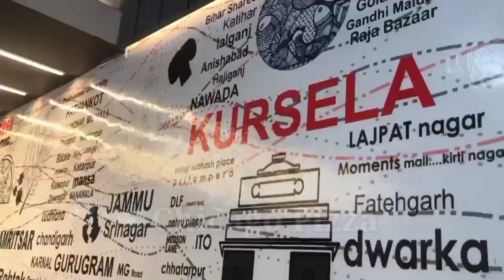मैनेजर की हत्या मामले में परिजनों ने की CBI से जांच कराने की मांग।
उत्तर बिहार ग्रामीण बैंक के मैनेजर की हत्या मामले में परिजनों ने की सीबीआई से जांच कराए जाने की मांग।

आजमनगर कटिहार बीते जुलाई माह के अंतिम सप्ताह में उत्तर बिहार ग्रामीण बैंक के मैनेजर अजीत कुमार की संदेहास्पद स्थिति में मौत हो गई थी जिसको लेकर परिजनों के द्वारा दो अभियुक्तों के खिलाफ नगर थाना कटिहार में लिखित आवेदन देकर प्राथमिकी दर्ज कराया गया है परिजनों के अनुसार नगर थाना कटिहार पुलिस के द्वारा लगातार उक्त मामले में अनदेखी की जा रही है जिसको लेकर मृतक अजीत कुमार के ससुराल वालों में लोक जनशक्ति पार्टी रामविलास कटिहार के युवा जिला उपाध्यक्ष दीपक कुमार सिंह ने बताया कि कटिहार पुलिस द्वारा लगातार अपराधी को बचाने का प्रयास किया जा रहा है पीड़ित परिवार के बातों पर किसी भी तरह का ध्यान नहीं दिया जा रहा है साथ ही उन्होंने कहा कि लोक जनशक्ति पार्टी रामविलास के प्रदेश प्रधान महासचिव संजय पासवान व पार्टी के कई अन्य पदाधिकारियों को उत्तर बिहार ग्रामीण बैंक में कार्यरत मैनेजर की हत्या मामले को लेकर अवगत कराया गया है वहीं लोक जनशक्ति पार्टी रामविलास के प्रदेश प्रधान महासचिव संजय पासवान व अन्य पीड़ित परिवार से मिलने के लिए आजमनगर प्रखंड अंतर्गत जोकर पंचायत पहुंचे जहां पीड़ित परिवार से मिलने के बाद पार्टी के सभी लोगों ने मृतक अजीत कुमार के आत्मा की शांति के लिए प्रार्थना की साथ ही उन्होंने कहा कि पीड़ित परिवार द्वारा बताए गए सभी बिंदुओं पर बारीकी से पुलिस को पहल करनी चाहिए अन्यथा की स्थिति में सीबीआई से जांच कराए जाने की मांग की जाएगी ताकि पीड़ित परिवार को न्याय मिल सके.
वहीं लोक जनशक्ति पार्टी रामविलास के प्रदेश प्रधान महासचिव संजय पासवान, प्रदेश संगठन मंत्री रविन्द्र सिंह,प्रदेश उपाध्यक्ष अभय सिंह, प्रदेश उपाध्यक्ष अमर कुशवाहा, प्रदेश उपाध्यक्ष विभूति भूषण पासवान, प्रदेश उपाध्यक्ष सुरेश भगत, प्रदेश सचिव योगेंद्र साह, युवा जिला उपाध्यक्ष दीपक कुमार सिंह, सुदर्शन सिंह एवं जिला अध्यक्ष कटिहार संगीता कुमारी आदि सहित कई अन्य मौके पर उपस्थित रहे.